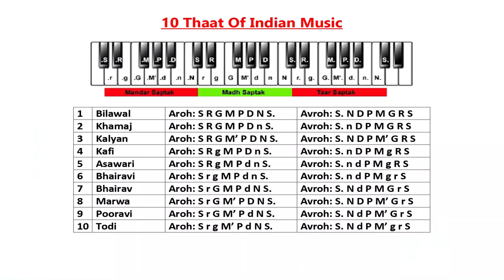बस ये एक "सरगम" तैयार कर ले - अगर आपको तेज़ हारमोनियम बजाना सीखना है | Advance Exercise for Beginners